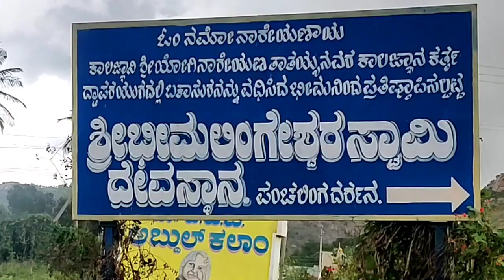ಕೈವಾರದಲ್ಲಿ ದ್ವಾಪರಯಗದಲ್ಲಿ ಬಕಾಸುರನನ್ನು ವಧಿಸಿದ ಭೀಮನಿಂದ ಪ್ರತಿಷ್ಠಾಪಿಸಿದ ಭೀಮಲಿಂಗೇಶ್ವರಸ್ವಾಮಿ ದೇವಸ್ಥಾನ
ಚಿಂತಾಮಣಿ ತಾಲೂಕಿನ ಶ್ರೀಕ್ಷೇತ್ರ ಕೈವಾರದಲ್ಲಿ ದ್ವಾಪರಯಗದಲ್ಲಿ ಬಕಾಸುರನನ್ನು ವಧಿಸಿದ ಭೀಮನಿಂದ ಪ್ರತಿಷ್ಠಾಪಿಸಿದರು ಎನ್ನಲಾದ ಶ್ರೀ ಭೀಮಲಿಂಗೇಶ್ವರಸ್ವಾಮಿ ದೇವಸ್ಥಾನ ಮತ್ತು ಅಲ್ಲಿರುವ ಪಂಚಲಿಂಗಗಳ ದರ್ಶನವನ್ನು ಭೀಮನ ಅಮಾವಸ್ಯೆಯ ದಿನವಾದ ಇಂದು ನೋಡಿ